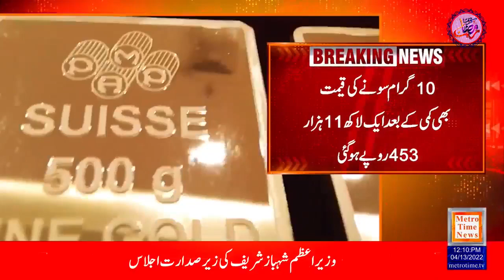Gold prices fell sharply | Metro Time News